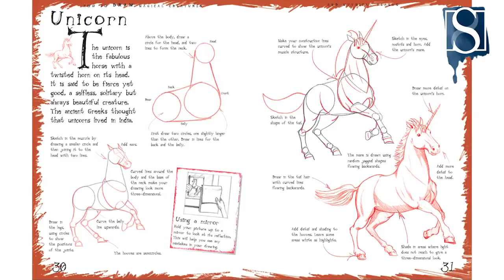How to Draw a Minotaur step-by-step by Mark Bergin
Illustrator Mark Bergin guides you through step-by-step instructions on how to draw a Minotaur.